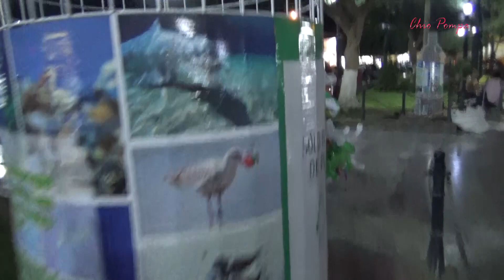LOS PARQUES DE PROVINCIA DE PERÚ SON HERMOSOS (mexicana se enamora)perú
LIKE Y COMPARTE y comenta
INSTAGRAM Rocio Pompa chio